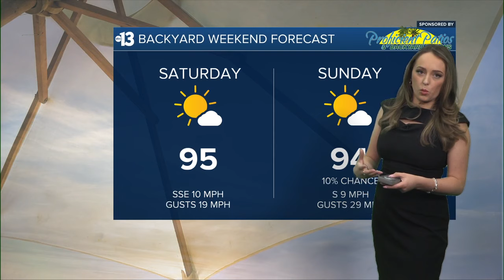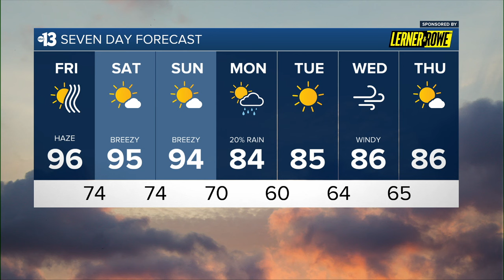Haze continues for Friday in Las Vegas